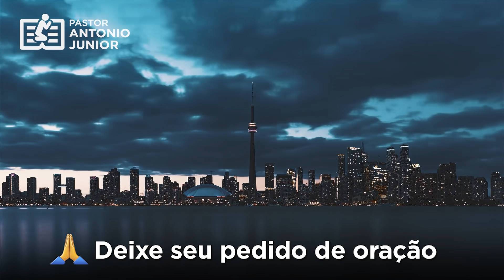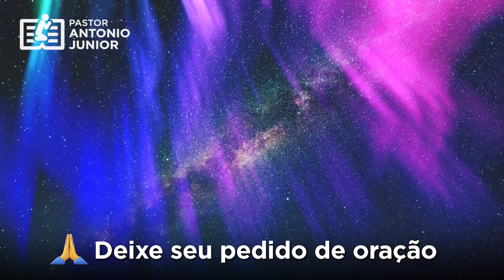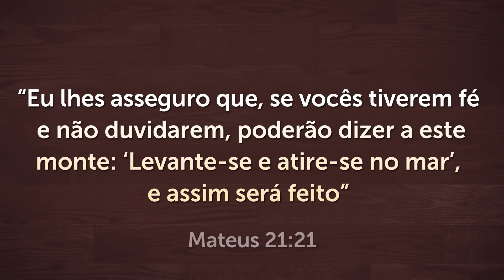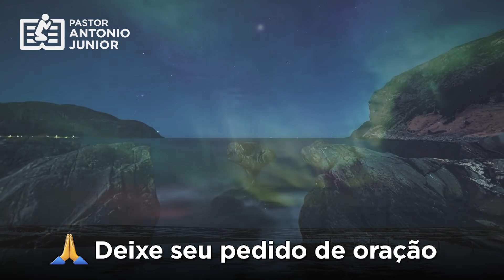ORAÇÃO DA NOITE DE HOJE - Para Crer na Fidelidade de Deus 🙏🏼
Ouça esta Oração da noite de hoje para crer na fidelidade de Deus!